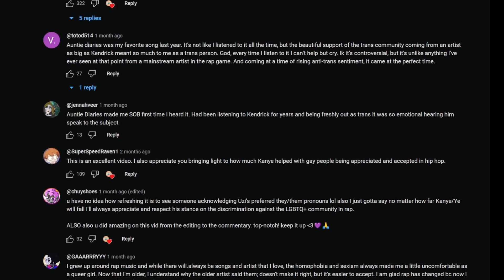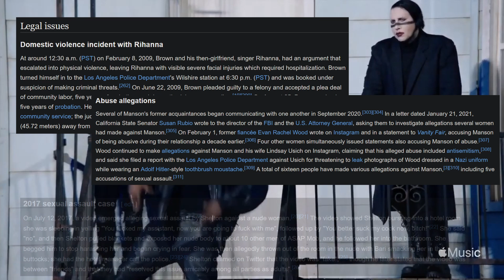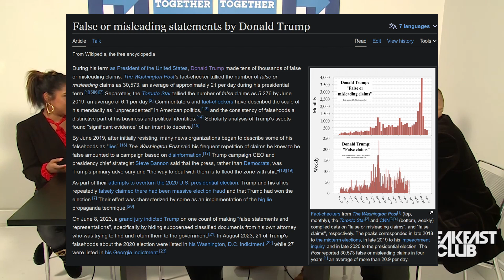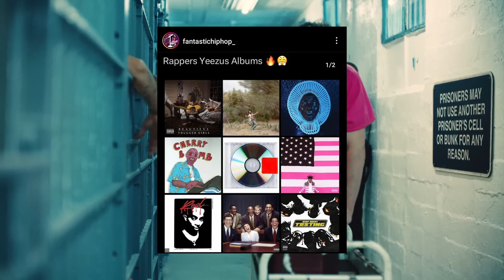where Kanye went wrong…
I'll probably keep making videos about Kanye's music, but I personally have had a hard time relating to him as a person now that I see where he ended up. I think he could potentially come back from this, but it won't excuse his actions/statements that have inspired hatred in many people's hearts. It makes me view him very differently and I don't think he's a good influence on the world as long as he continues to spread this messaging.